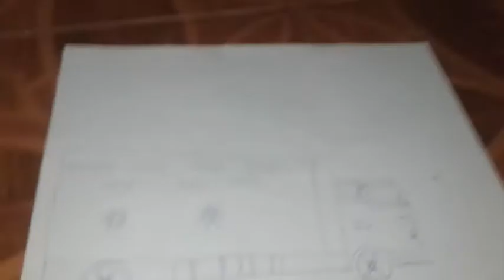บูม หัดวาดรูปรถ